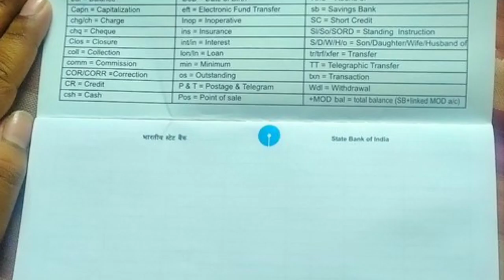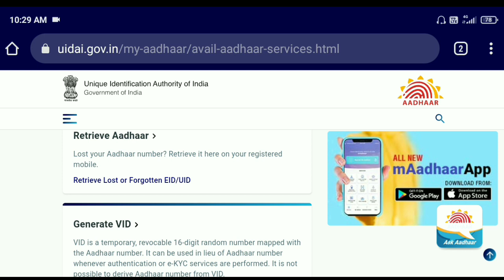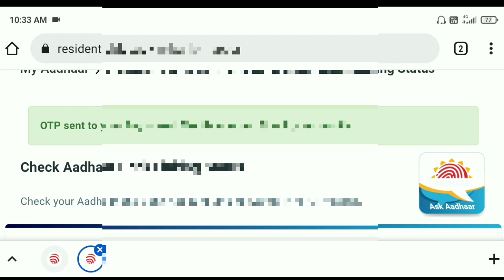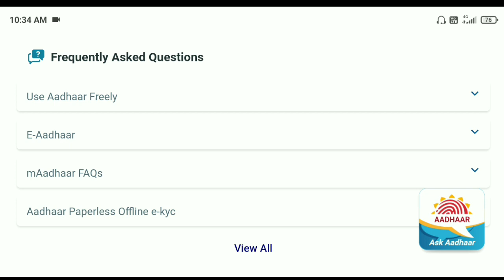লক্ষ্মীর ভান্ডার প্রকল্পের টাকা কেনো ঢুকছে না | Lakshmir Bhandar Scheme Payment Not Received | Link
লক্ষ্মীর ভান্ডার প্রকল্পের টাকা কেনো ঢুকছে না | Lakshmir Bhandar Scheme Payment not received | Bank Link Aadhar

Laxmi Bhandar পেমেন্ট কেনো ঢুকছে না? Lakshmir Bhandar Scheme Payment not received | aadhaar bank link. Lakhmir Bhandar status check online
Lakshmi Bhandar status check online West Bengal
Laxmi bhandar status check online social security wb gov in
Laxmi bhandar status check by aadhar number
West Bengal Lakshmi Bhandar scheme apply online

Video topic

লক্ষীর ভান্ডারের টাকা দেওয়া শুরু হলো | অনেকে দুই মাসের টাকা একসাথে পাবেন | laxmir bhandar money send
lakshmi bhandar sms not received
laxmi bhandar sms na asle ki korbo
laxmi bhandar money
laxmi bhandar massage
laxmi bhandar taka kobe pabe
laxmir vandar sms not received
laxmi bhandar status check online
lakhi vandar status check
lakhi bhandar status check
lakhi bhandar status check online
লক্ষ্মীর ভান্ডার স্ট্যাটাস
লক্ষ্মীর ভান্ডার স্ট্যাটাস চেক
লক্ষীর ভান্ডার প্রকল্পের স্ট্যাটাস চেক

Hi I am Sukanta

  Sukanta News Channel

    My
     And
Commend